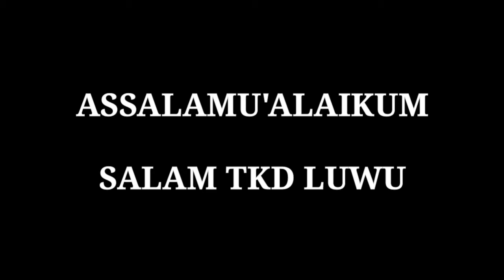KEJUARAAN TAEKWONDO SMUNEL CUP SE - INDONESIA TIMUR LUWU(RED)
Kejuaraan TAEKWONDO SMUNEL CUP SE - INDONESIA TIMUR..
Pelaksanaan Kegiatan di Makassar..